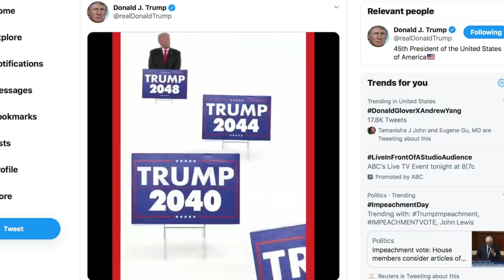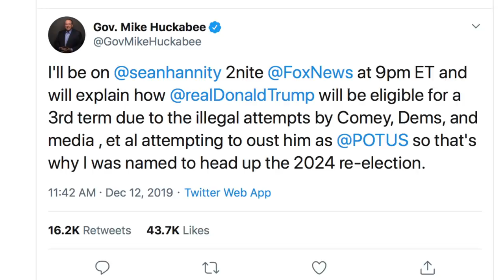Mike Huckabee & Trump Moronically Flirt with Idea of Dictatorship to Trigger the Libs